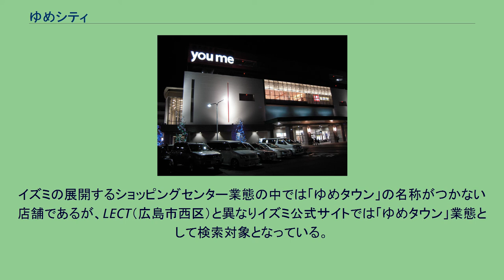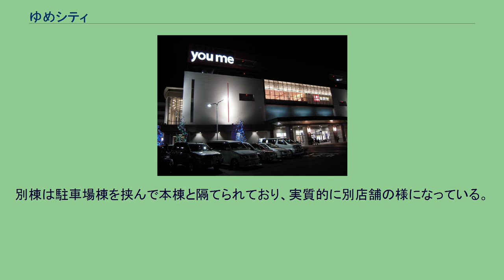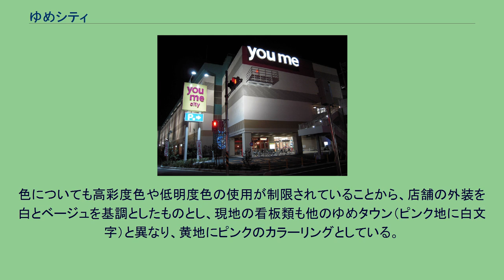ゆめシティ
正面入口より 専門店入口より ゆめシティは、山口県下関市のショッピングセンター（複合商業施設）。
株式会社イズミが運営する大型店舗「ゆめタウン」の一つ。
旧下関市域のほぼ中央部、川中地区の東側、新下関西土地区画整理事業によって整備された街区の一角に位置する。
新下関西土地区画整理事業地を東西に貫く山口県道259号新下関停車場稗田線の沿線、新下関駅と綾羅木駅との中間地点に立地する。
山口県で8番目、下関市内においてはゆめタウン長府（1993年開店）に続く2番目のゆめタウンとなる。
周辺には従来よりとみやま（2014年3月31日閉店）、コスパ新下関、トライアルなどの小売店があったが、ゆめシティの開店と同時期に県道259号沿線に各種小売店舗が相次いでオープンし、ロードサイド店舗が林立する区域となった。
計画当初は『ゆめタウン新下関』が仮称として使用されていたが、一般市民からの公募により、2009年（平成21年）7月29日付けで、正式名称を『ゆめシティ』に決定したことを発表した。
イズミの展開するショッピングセンター業態の中では「ゆめタウン」の名称がつかない店舗であるが、LECT（広島市西区）と異なりイズミ公式サイトでは「ゆめタウン」業態として検索対象となっている。
大規模小売店舗立地法に基づく届け出などによると、 とされている。
山口県内の商業施設面積ではシーモール下関、おのだサンパークに次ぐ規模となる。
都市計画による土地利用の制約から、本棟・別棟・駐車場棟の3棟に分かれている。
位置関係としては、西側のA1地区に本棟、東側のA2地区の一部にベスト電器が入居する別棟と駐車場棟がある。
別棟は駐車場棟を挟んで本棟と隔てられており、実質的に別店舗の様になっている。
本棟は東西に長く配置されており、店舗は各階ともおおむね西側が直営店、東側が専門店となっており、食品売場とレストラン街が1階、フードコートが3階西側の一角に設けられている。
また、都市計画により屋上看板の設置が禁止されていることから、建設当初よりゆめタウンの特徴でもあるシンボルマークの屋上看板を設置していない。
色についても高彩度色や低明度色の使用が制限されていることから、店舗の外装を白とベージュを基調としたものとし、現地の看板類も他のゆめタウン（ピンク地に白文字）と異なり、黄地にピンクのカラーリングとしている。